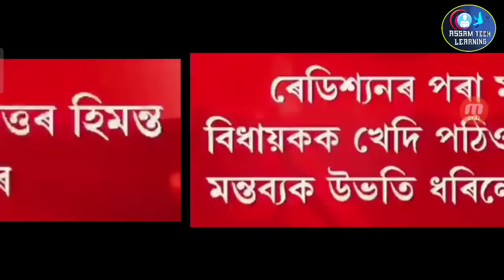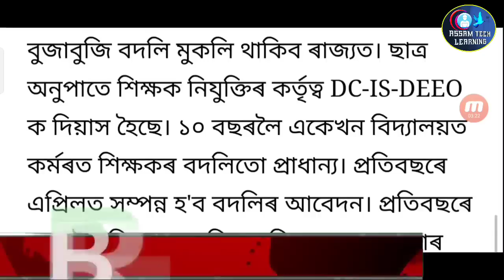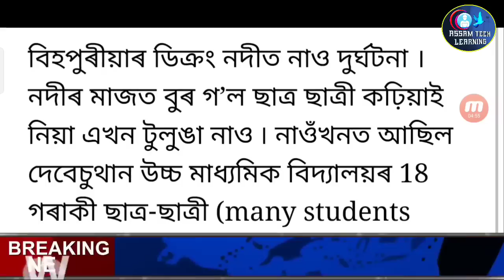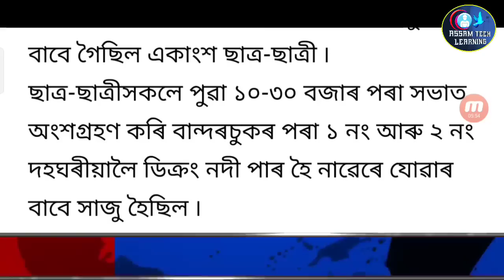Assamese Big News Today | Assam Flood Singer Boat Acdnt Big News